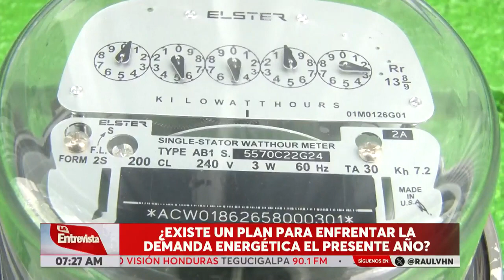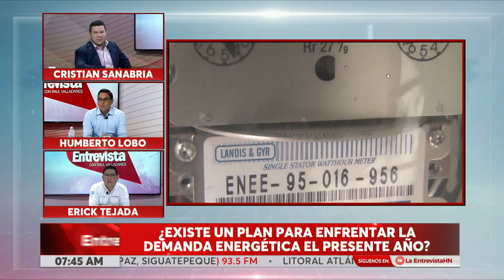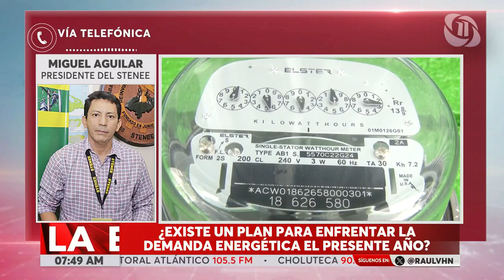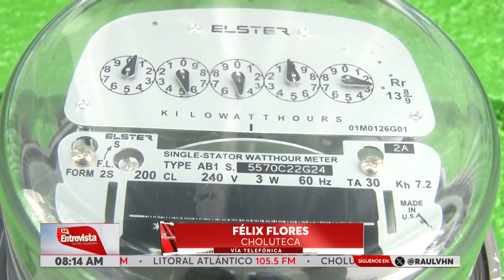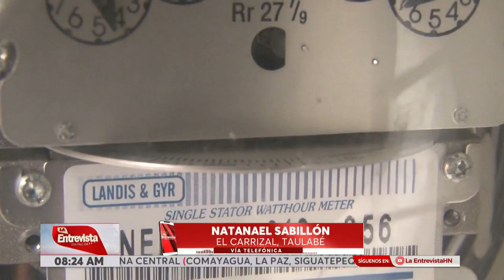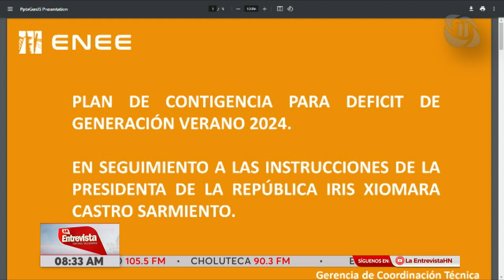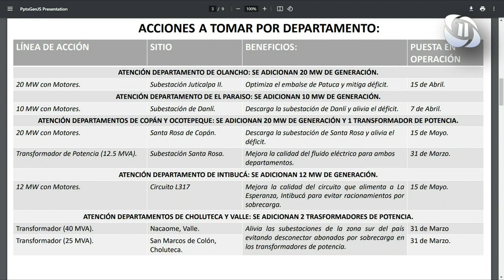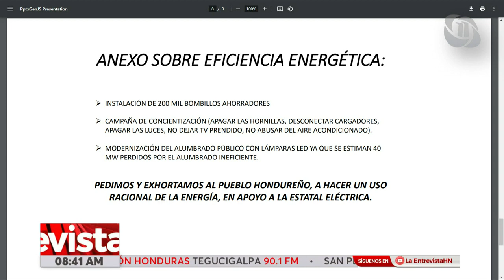LA ENTREVISTA l ¿Existe un plan para enfrentar la demanda energética el presente año? (6-2-24)